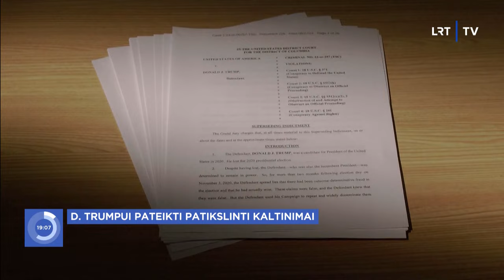Žinios trumpai | Svarbi valanda | 2024-08-28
Žinios trumpai: išduotas P. Durovo brolio arešto orderis, D. Trumpui pateikti patikslinti kaltinimai, Seimo rudens sesija, viešasis vandens transportas Vilniuje, Ispanijoje – pomidorų festivalis.